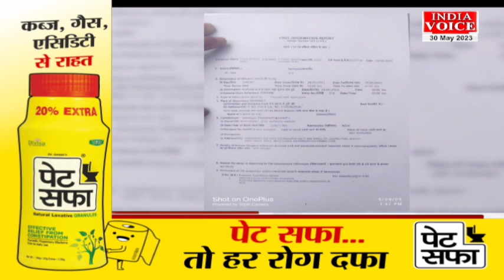BulletinNews | देखिए शाम 4 बजे तक की सभी बड़ी खबरें Indiavoice पर Dinkar Anand के साथ।